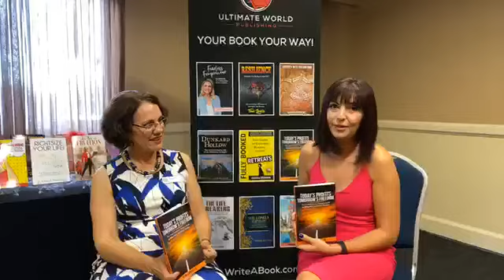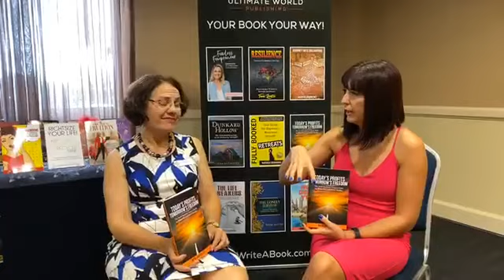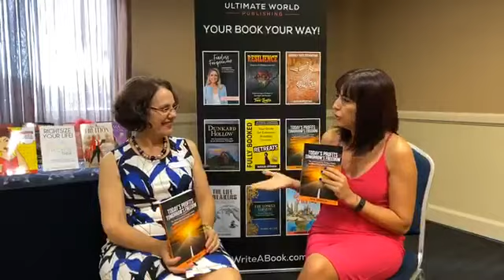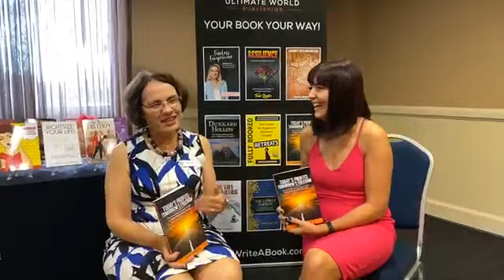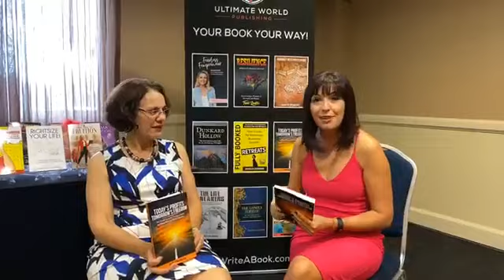Author Interview - Rita Zapulla - Today's Profit Tomorrow's Freedom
Find out more about the process this author undertook to publish her first book.